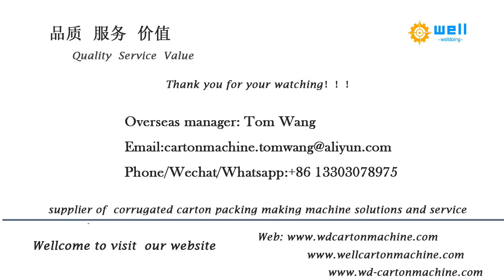Industrial Hardboard Production Line Hebei Cangzhou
High services automatic paper hardboard production line,Industrial hardboard production line, hardboard production line ,industrial hardboard production line, automatic hardboard production line, automatic grey paper hardboard making machine manufacturer China corrugated carton box packing machine